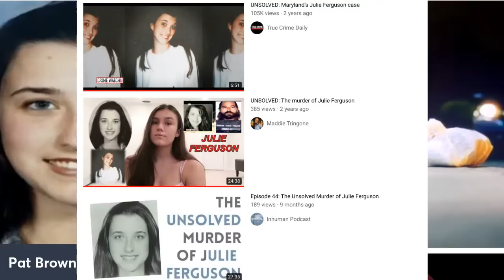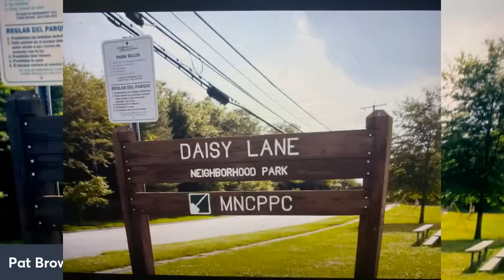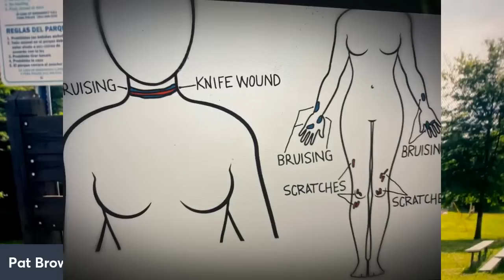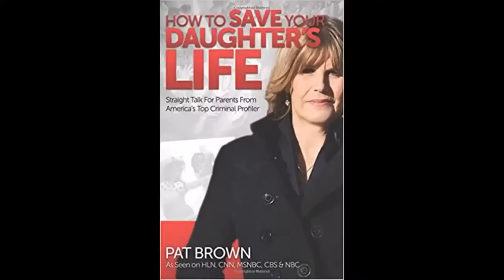The Murder of Julie Ferguson: Bizarre Suspects, Bizarre Clues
Seventeen-Year-Old Julie Ferguson was found murdered in Greenbelt, Maryland on March 20, 1995. Just about eight hours before, she finished working her job at Linen and Things, pick up a drink in the liquor store at the strip mall, and stood outside on the sidewalk waiting for her friends to pick her up at 10 PM. She was last seen at 9:50 PM by shoppers at the mall, but ten minutes later when her friends arrived, she was gone. Only a shopping bag with some of her stuff in it and her drink, still cold, were sitting on the curb. Early that morning, her body was found dumped on the side of a road just a couple miles away. Fully clothed, her hands were tied behind her back, she had been strangled and her throat cut.

The case remains unsolved but not for a lack of suspect. Paula Zahn speaks with investigators in her show "On the Case" in Season 23, Episode 12 "Gone in a Blink." You can find the show on Discovery Channel (ID). Also, you can get a short bit on YouTube from True Crime Daily. Ignore the other two shows on YouTube on the case; they are full of misinformation and are just not very good.

But, the case of Julie Ferguson is far more fascinating than what was presented on "On the case!" How is Doug DeSilva, one of the main suspects, also connected to the Darlene Krashoc case, the army Specialist who was brutally murdered in Colorado? How did DeSilva get identified as the serial rapist/attempted murder of Brenda Robinson in Delaware and yet not be the guy? Why is he REALLY a suspect in the Ferguson case?

And what about the guy I used to play Scrabble with who claimed to be in the lot that night and saw Julie? Or the fellow down the road who lived next to another murder victim, Valarie Lalmansingh who gave me one of my scariest moments as a profiler...how is he linked to this case? And what about the suspect they never mentioned who would sing, " We are killing Julie" while having sex with his wives, Julie's photo sitting next to the marital bed on the nightstand.!

All of this and more in this bizarre case I investigated years ago and still remains a mystery.